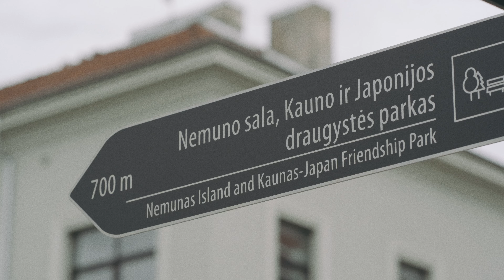Vestuvių video klipas A ♦ D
Vestuvių filmavimas ir video klipų kūrimas.
Vestuvių video klipas 2022 m.